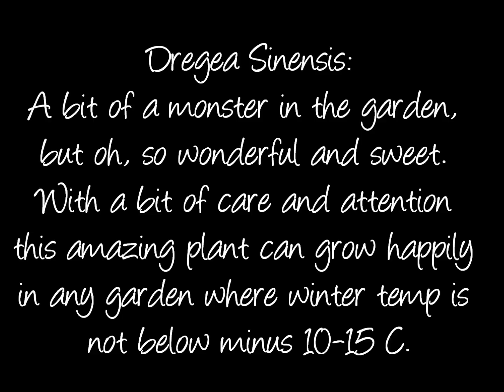Dregea sinensis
A movie with photos from 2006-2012, showing two Dregea sinensis growing on an arch. Dregea sinensis is a wonderful plant, a climber, not often found in the UK, but fully hardy in our climate. Strongly scented, especially in the evening after a sunny day.